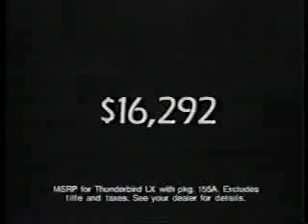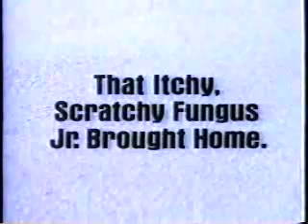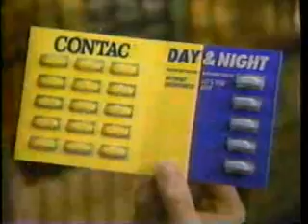KAPP/ABC commercials, 2/21/1993 part 1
Aired during 'Driving Miss Daisy.'

- Pizza Hut (Streetball - partial)
- The Bon Marche
- KAPP-35 ID (Dave Ettl)
- ABC Sunday Night Movie: Driving Miss Daisy intro
- ABC Sunday Night Movie bumper
- Wendy's (Monterey Ranch Chicken Sandwich)
- Ford
- The Sugar Association
- Avon Anew
- Kraft Grated Parmesan Cheese
- Good Morning America promo (Depression)
- Driving Miss Daisy will return
- FBI: The Untold Stories/American Detective promos
- Denny's (Grand Slam)
- KAPP 35 News at 5:30 promo (Cashing it in to Call it Quits)
- KAPP-35 ID
- Driving Miss Daisy now continues
- Movie: Rich in Love
- AT&T (The i Plan)
- Hershey's Bar None
- Lysol Disinfectant Spray
- Resolve Carpet Cleaner
- Phillips Gel Caps
- Between Love & Hate promo
- Sirens promo
- Pontiac Bonneville
- Whiskas (Talking Lovebird)
- Visa (Spain)
- Contac Day & Night
- Log Cabin Syrup
- Roseanne/The Jackie Thomas Show promos
- Civil Wars
- ABC News Brief (with Sheilah Kast)
- KFC (All-You-Can-Eat Buffet)
- The Bon Marche
- KAPP-35 ID